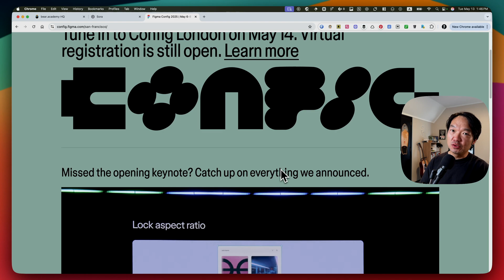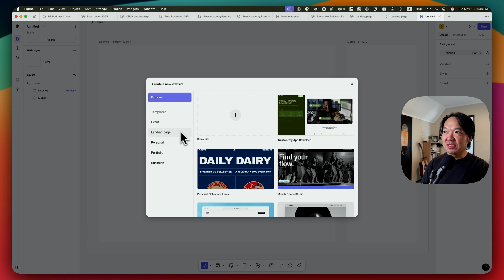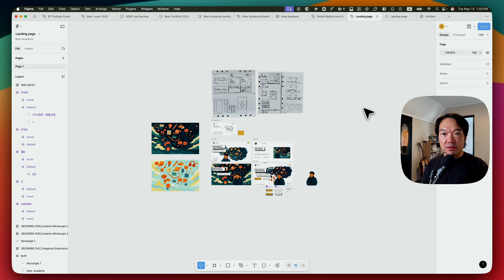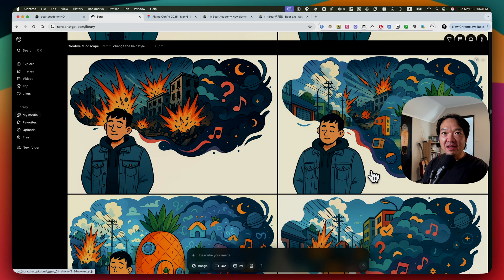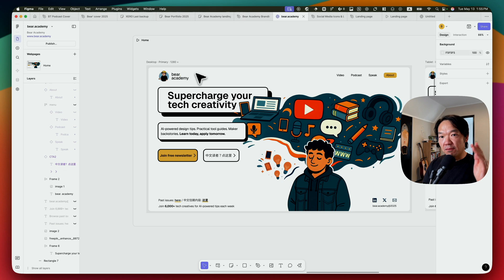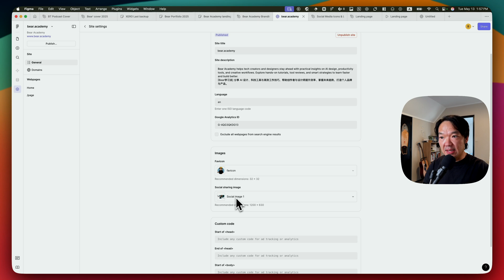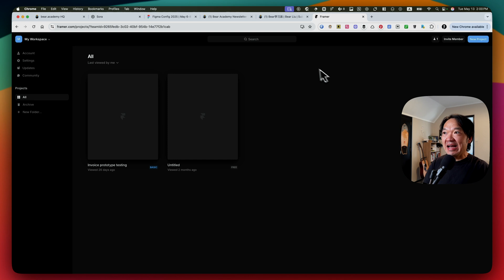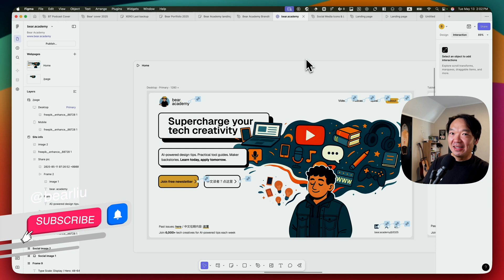I built a website via Figma Sites in 4 hours! But the truth is...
What if you could design and launch a fully responsive website in one weekend—without touching a single line of code? That’s exactly what I did with Figma Sites. In this episode I take you behind the scenes of my “two-newsletter, one-domain” challenge: merging my Chinese and English newsletters on bear.academy using Figma’s brand-new no-code workflow.

You’ll see:
 • My 80/20 process—why site‐building was only 20 % of the workload and still the game-changer.
 • How Figma Sites, FigJam and classic Figma play together for lightning-fast iterations.
 • The AI helpers (Freepik, Sora, Jimong AI) I used to craft a hero image that pops.
 • Real numbers—tracking clicks with Google Analytics to judge conversion.
 • The good, the bad, and the “coming soon” (CMS, code-with-AI, richer interactions).

Whether you’re a designer fed up with hand-offs or a maker looking for a rapid launch pad, this walkthrough will show you how to turn a blank frame into a live site before Monday. Hit play, steal my workflow, and let’s ship something awesome together.

👋 Hi! I’m Bear, a Product Designer, 10-year+ podcaster, and author of two books. Passionate about design, tech, productivity, and learning AI